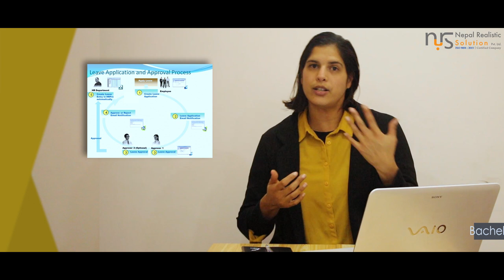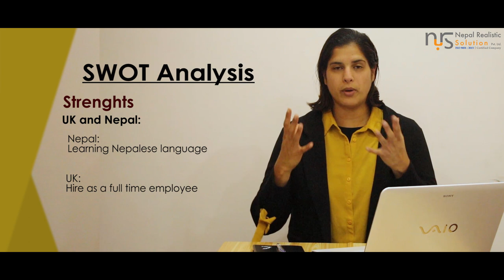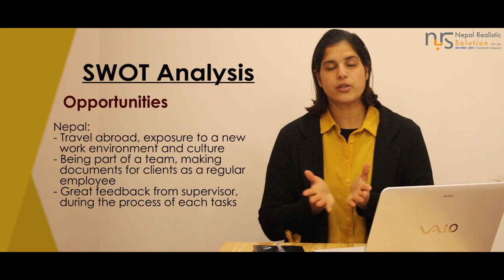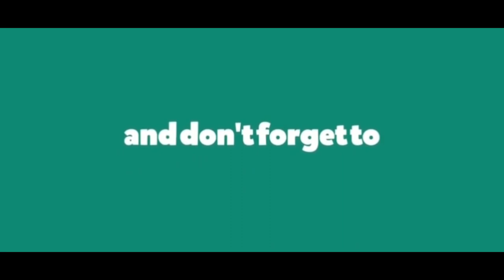Advantages & Disadvantages of Internship Between Nepal & UK || Presented By Cindy Angama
Advantages and disadvantages of Internship between Nepal and UK
SWOT Analysis
   Strengths
UK and Nepal:
- growing professionally, overview of business perspective,
- Ameliorate Communication Skills
- Enriched CV
- Outstanding References
- Building professional connection
- Learn about yourself

Nepal:
- Learning Nepalese language
UK:
- Hire as a full time employee

Weaknesses
        UK:
- Patience
- Being too honest
- Low earning potential

     Nepal:
- Relocation
- Cost (fees for  flight and visa, personal expenses, vaccinations, local transportation…)
- Unpaid Internship

Opportunities
UK:
- English environment
- 50% chance of getting hire
- Travel in Europe
Nepal:
- Travel abroad, exposure to a new work environment and culture
- Being part of a team, making documents for clients as a regular employee
- Great feedback from supervisor, during the process of each tasks

Threats
UK:
- Little or no feedback,
- Unable to perform to the best of ability
- Competitiveness (between interns)
- Brexit

Nepal:
- Limitation of visa days (150 days per year)

Conclusion
● Cultural and Work Experience (festivals, hiking, client meeting)
●Widen and strengthen Knowledge based skills, abilities
● Adaptability of living and working in another country

international interns